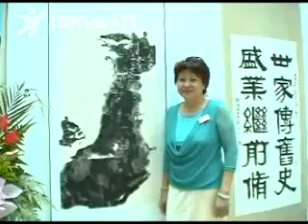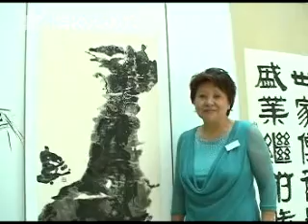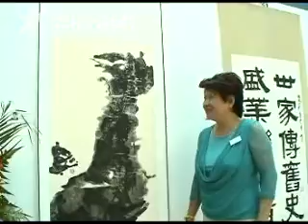Brust of Artistic Blooms Artist Grace Tan Interview